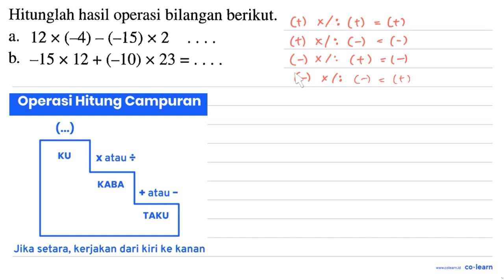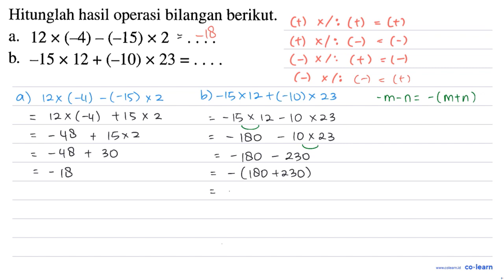Hitunglah hasil operasi bilangan berikut. a. 12 x(-4)-(-15) x 2 ... b. -15 x 12+(-10) x 23=...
Hitunglah hasil operasi bilangan berikut.
a.  12 x(-4)-(-15) x 2  ...
b.  -15 x 12+(-10) x 23=...

Topik atau Materi: Operasi Hitung Campuran - BILANGAN BULAT DAN PECAHAN - BILANGAN - Matematika Kelas 7 SMP - K-13

Sumber Soal: LPR Matematika Kelas 7, K-13, MR, 2014 , Esis

00:00 : Bedah Soal
01:00 : Konsep, rumus dan pengertian Operasi Hitung Campuran
01:18 : Langkah penyelesaian soal
02:10 : Jawaban akhir
02:40 : Penutup